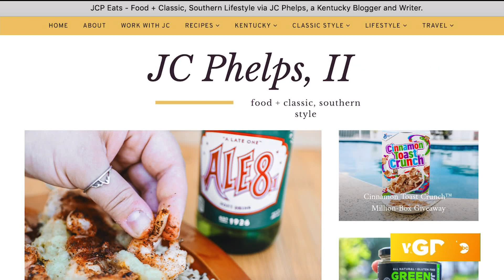J.C. Phelps talks food, weight loss and moderation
For more, go to JPEats.com.